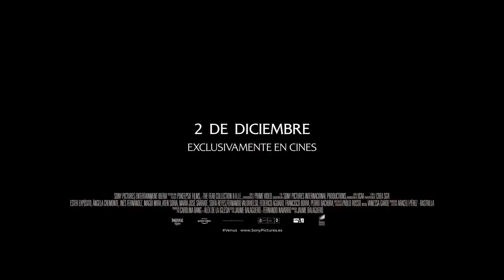VENUS Tráiler Oficial en HD Exclusivamente en cines 2 de diciembre